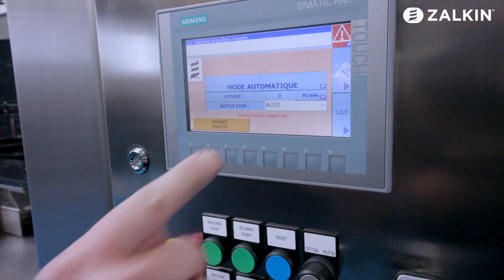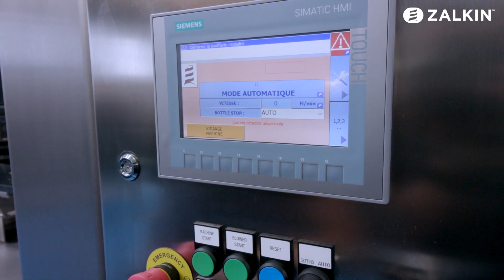Beverage decapping machine at 48 000 bottles per hour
Decapper type DR with inline bottle conveyor for the CSD industry. Fitted with 20 heads removing plastic screw-on caps from 1 L glass bottles at 48,000 bottles per hour.
DRZ decapping heads equipped with 4 arms and « no cap - no decapping » safety feature to prevent bottle neck damage. Featuring bottle stop device to empty the machine when stopped.
DR 25005